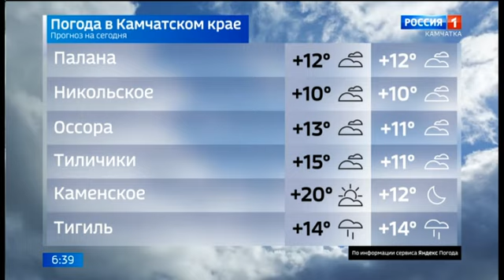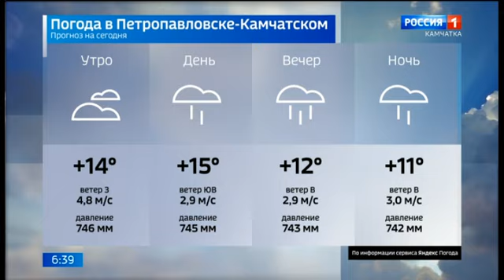Утренняя региональная врезка (ГТРК Камчатка, 07.07.23, 6:35 МСК +9)